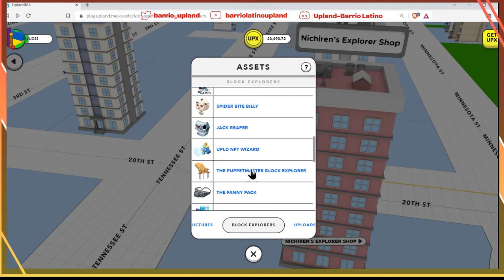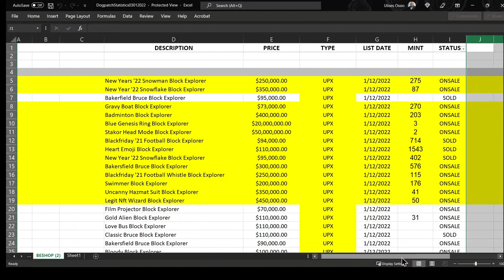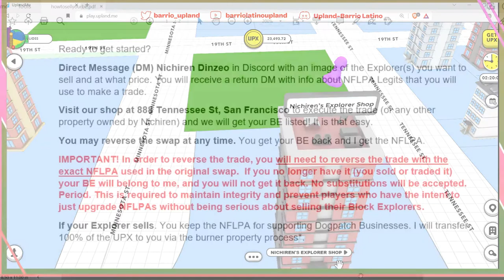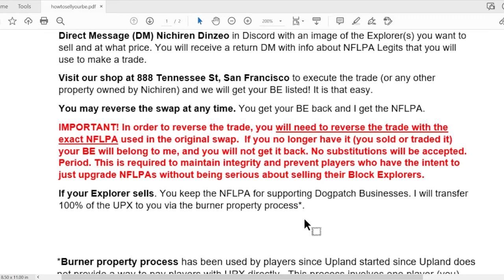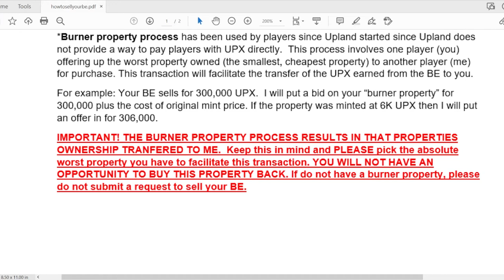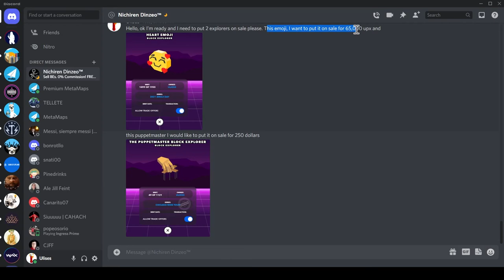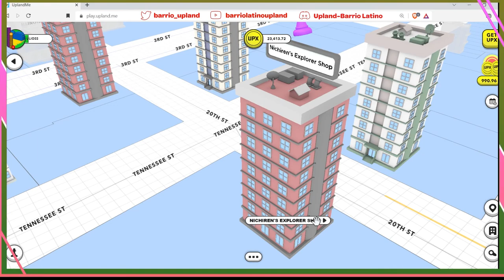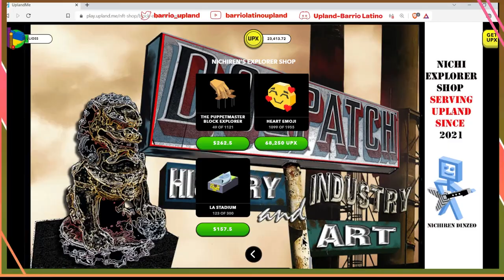Como se pueden vender nuestros exploradores en Upland?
En esto video comparto como pueden vender sus exploradores en la tienda de exploradores. Un proceso muy fácil y otra manera de tener ingresos. Espero que les ayude.

Si este video recibe mas de 50 likes, regalare 5 tarjetas de Upland. Estoy regalando un NFT de mi Explorador a los primeros 1,000 miembros del canal.
A continuación está el link para el para el NFT de mi explorador. Formulario

Discord está el link para el bonus de los 6000 upx que encontró Urban.